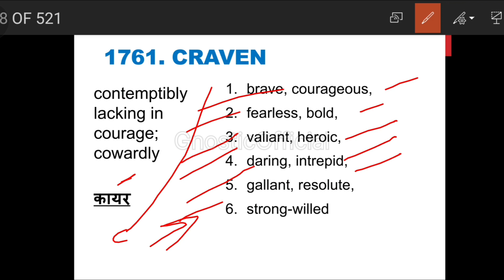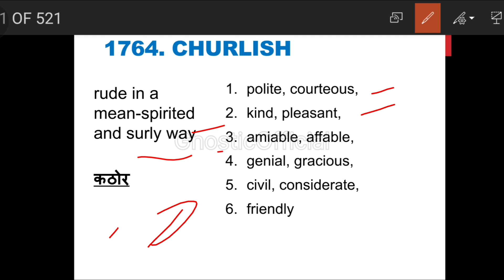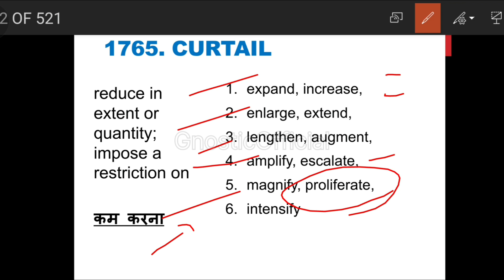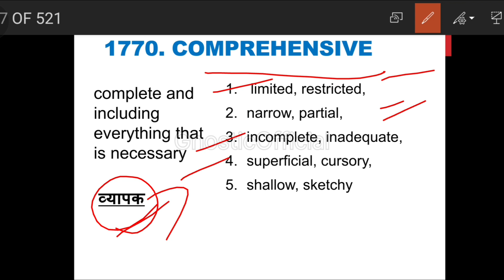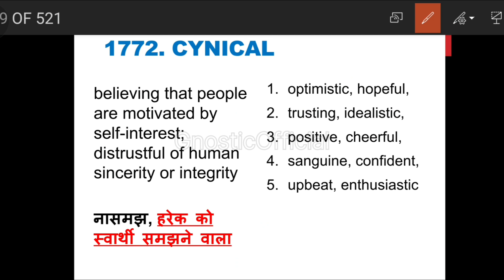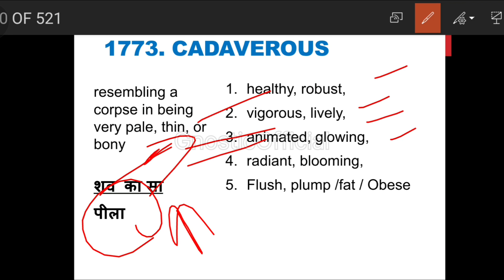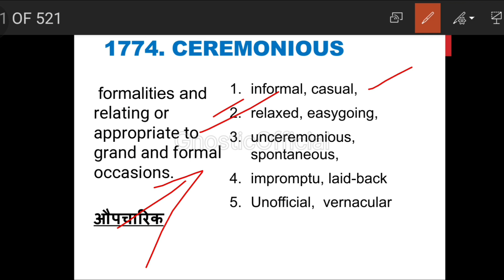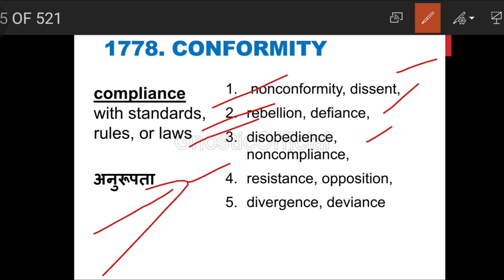Part 89 |5000+ Vocab Series | Letter "C" Antonyms #200 words | A - Z Vocabulary | Bilingual